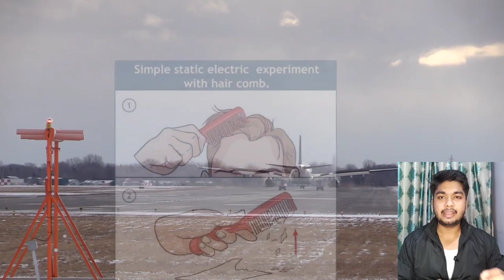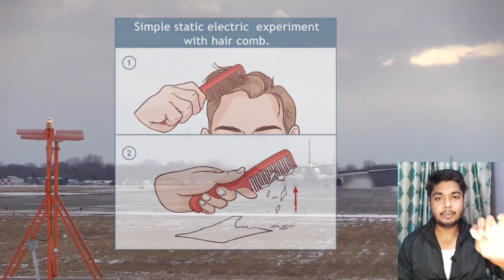why special rubber tyres of aircraft are made slightly conducting 😨😨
Hello guys I'm Vishal Rajor Electrical and Electronics Engineer.
In this video I'm going to tell you about why does air craft tires are made conductors and we know that plane tires need to support thousand of pound of weight at high speed so why dont they pop.